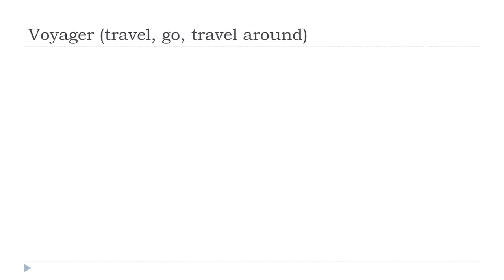Online francia kurzus = Voyager # Indicatif Présent